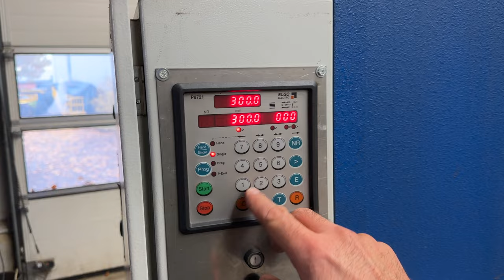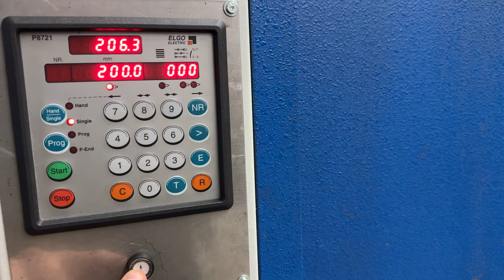Hydraulische Tafelschere Fab. ATLANTIC Typ. ATS 3012, Bj. 2009, Erdmann Werkzeugmaschinen